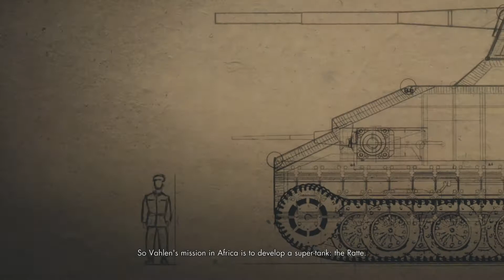Sniper Elite 3 - Pont Du Fahs Airfield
Pont Du Fahs Airfield
You have zeroed in on Vahlen's location somewhere in Tunisia.
Storm the Axis airfield and cut Vahlen's supply lines.